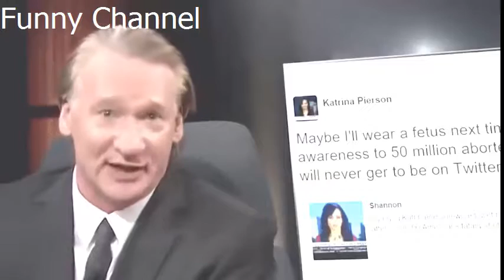Real Time with Bill Maher Trump s Hearing Things HBO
Real Time with Bill Maher: Trump's Hearing Things (HBO Overtime)
Donald Trump was "hearing things"
William Bill Maher Overtime Oct 7, 2016
Real Time with Mark Cuban, Johann Hari, Pitbull, Sen. Al Franken, James Carville
Bill Maher was making baseless assertions in a segment called "I Don't Know It For a Fact. I Just Know It's True"